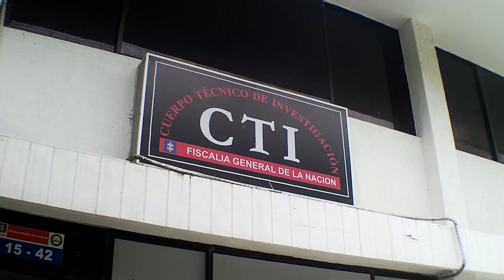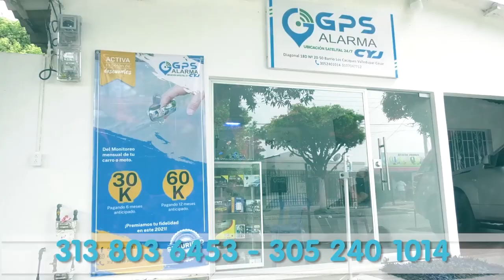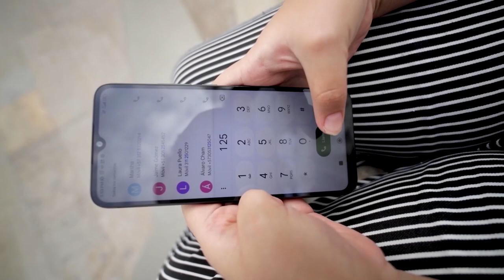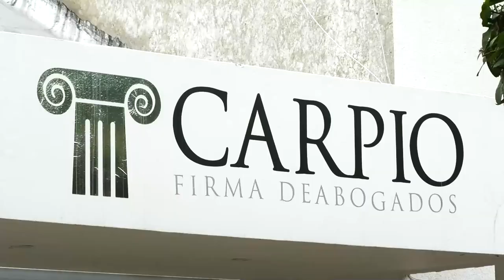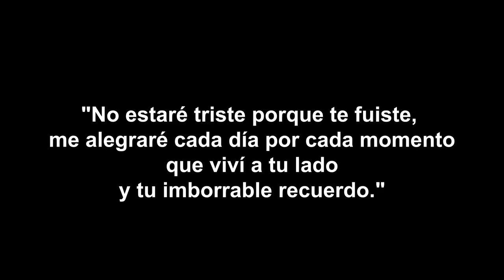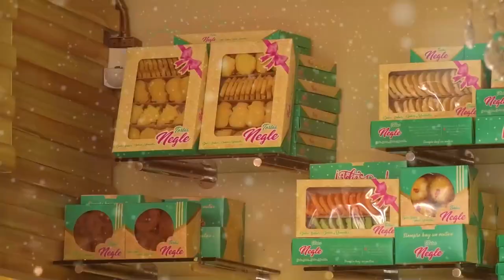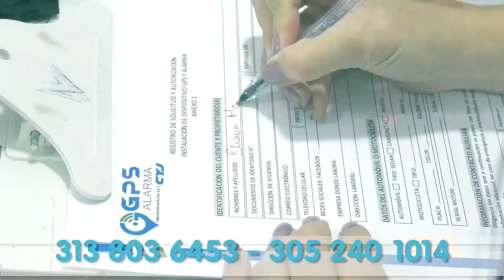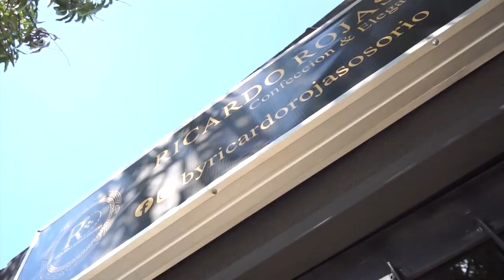CNC NOTICIAS VALLEDUPAR EMISIÓN CENTRAL 26 OCTUBRE 2022